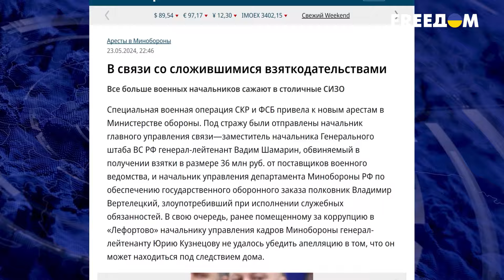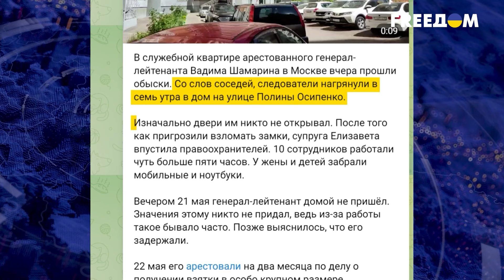Русским генералам объявили войну. Кремль слетел с катушек! Громкое задержание в Генштабе РФ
RU - В Москве арестовали еще одного генерала времен Шойгу - Вадима Шамарина. Война Кремля с генералитетом - в разгаре. Подробности смотрите в сюжете.

UA - У Москві заарештували ще одного генерала часів Шойгу – Вадима Шамаріна. Війна Кремля з генералітетом – у розпалі. Подробиці дивіться у сюжеті.